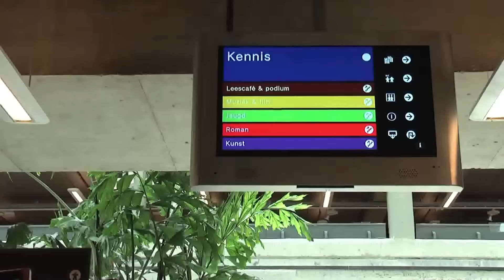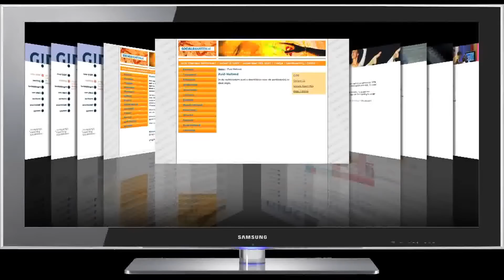de bibliotheek onze toegang tot informeren vob 2009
De bibliotheek is onze toegang tot kennis, cultuur en informeren.
De aflevering 'Onze toegang - Informeren' gaat over de waarde van bibliotheken voor mensen om zich te kunnen informeren.